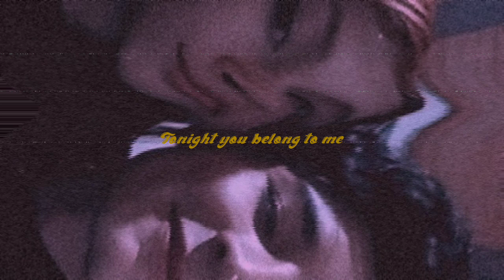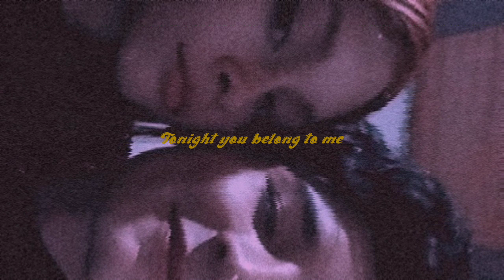Tonight you belong to me ♡ I love you Sebastian this is for you